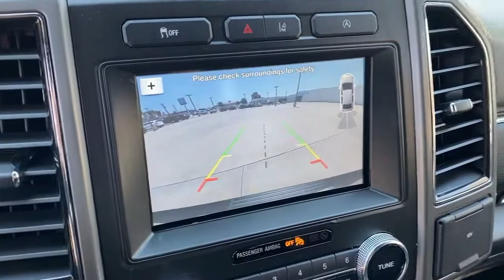2018 Ford EXPEDITION Orange County, Placentia, Yorba Linda, Orange, Fullerton, CA 0210566A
Used 2018 Ford EXPEDITION available in Orange County, California at Fairway Ford. Servicing the Placentia, Yorba Linda, Orange, Fullerton, CA area.

Fairway Ford
1350 E Yorba Linda Blvd

This Ford EXPEDITION has a powerful Twin Turbo Regular Unleaded V-6 3.5 L/213 engine powering this Automatic transmission. . Carfax One-Owner. Certified Pre-Owned.*Only The Best Get Recognized*JD Power Initial Quality Study (IQS), JD Power Automotive Performance, Execution and Layout (APEAL) Study, Initial Quality Study (IQS), KBB.com 10 Most Awarded Cars, KBB.com Best Family Cars, KBB.com Best Buy Awards, KBB.com 10 Most Awarded Brands, KBB.com Brand Image Awards.*Know You're Making a Reliable Purchase *Fairway Ford Group level - Do not use for Pricing Analysis graded the Overall Condition of this vehicle as Excellent. Non-smoker vehicle! According to Carfax's history report: Carfax One-Owner Vehicle, No Damage Reported, No Accidents Reported.*Stop By Today *You've earned this- stop by Fairway Ford Group level - Do not use for Pricing Analysis located at 1350 E Yorba Linda Blvd, Placentia, CA 92870 to make this car yours today!